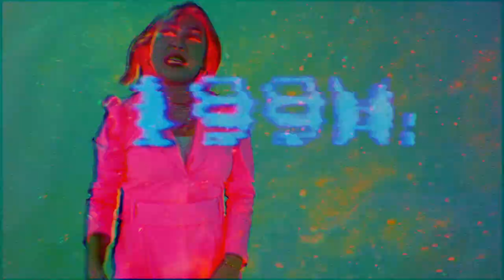[80s Remix] 이영지(Lee Youngji) - 암실 (Dark Room)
이영지 - 암실 REMIX (BY dani)

감사합니다 :))